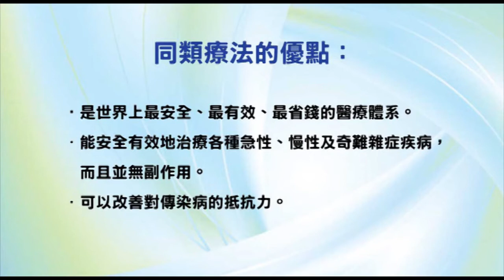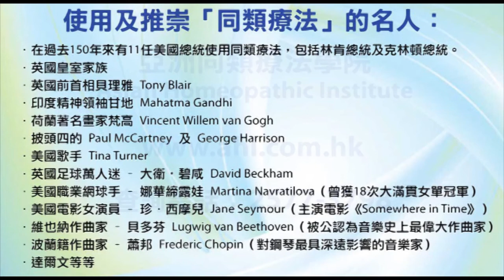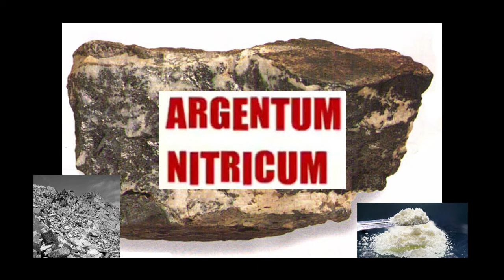《自然療法與你》- EP563 - 結膜炎的同類療法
今集袁醫生和 Della 同大家詳細講解如何使用同類療劑處理「結膜炎」（conjunctivitis）。
【處理結膜炎的同類療劑】
蜜蜂 Apis Mellifica 30C：